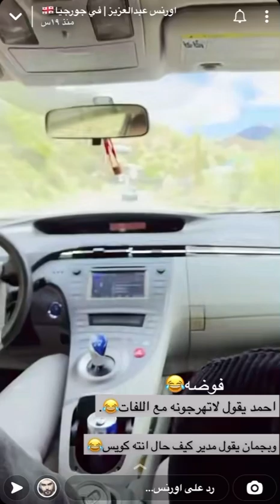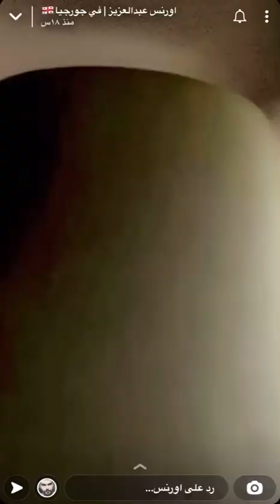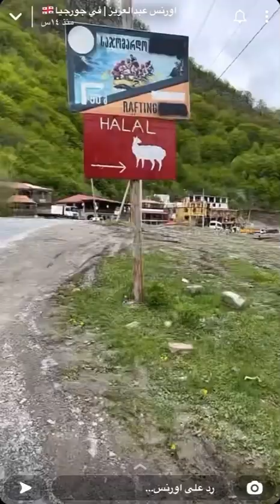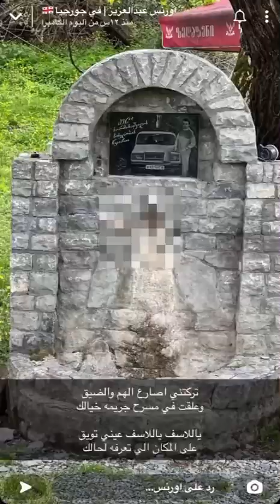اورنس عبدالعزيز و بجمان فصلوا على أحمد العوض يخوفونه 😅😂